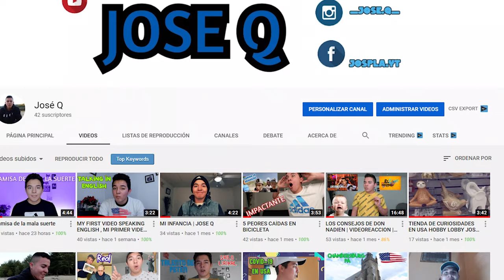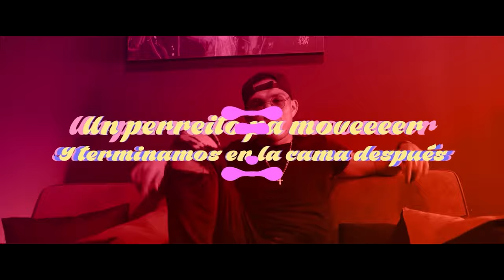David Godoy Cantante? Revisando su Canción nueva.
videoreaccion, a una cancion recientemente sacada al aire por David Godoy de reguetton para ser especifico, y esta es mi reacccion al escucharlo cantar su sencillo !Cuando! el video original fue llamado HICE UNA CANCIÓN DE REGGAETON... este fue el resultado